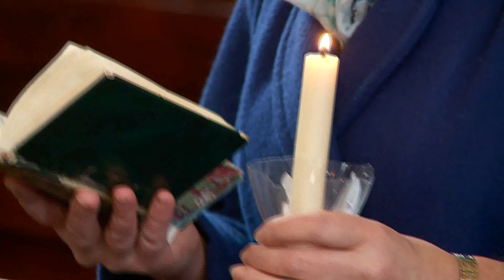2024.02.02. - Ünnepi szentmise Gyertyaszentelő Boldogasszony alkalmából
A vallási ünnep a zentaiak számára szomorú emlék is egyben. 1849 februárjában, a magyar forradalom és szabadságharc folyamán mintegy 2800 zentai esett a vérengzések áldozatul.